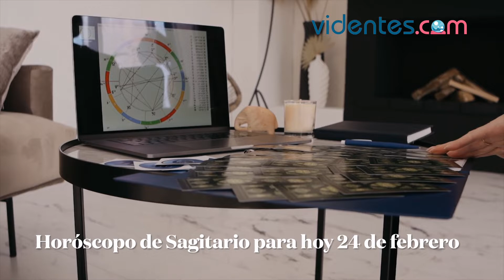HORÓSCOPO DIARIO 💖💥💘 SAGITARIO ♐️ JUEVES, 24 DE FEBRERO DE 2022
Horóscopo de hoy, jueves 24 de Febrero de 2022. El horóscopo para hoy: descubre tu futuro gracias a mi horóscopo diario para ti.